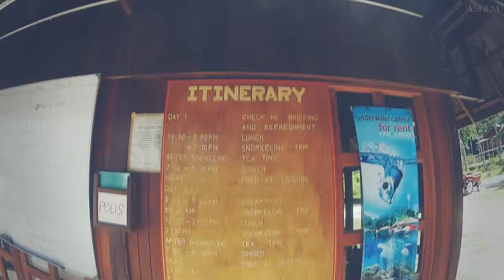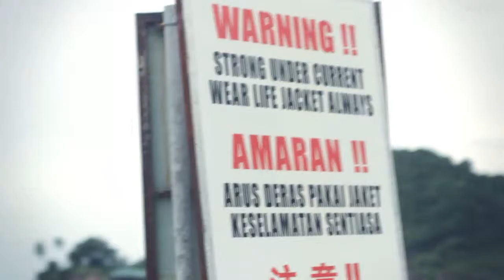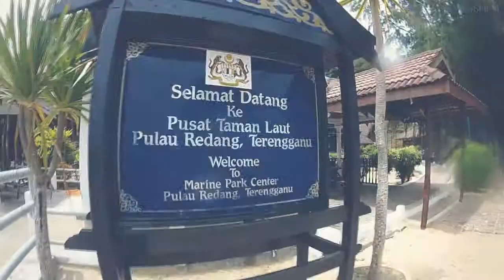Redang Island Trip 2013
Produced by Afiq Syahmi Film

My recent trip to Redang Island, Malaysia with my family.
Shot with Canon 550D and Go Pro HD Hero 2
Edited in Premiere. Graded with Magic Bullet Looks